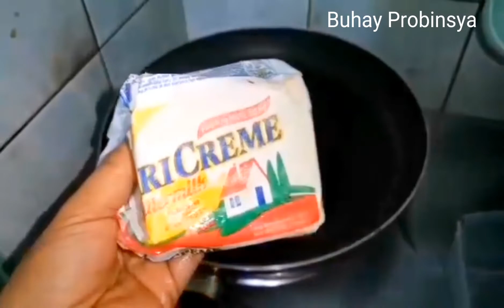EASY PANCAKE ROLL | PANCAKE WITH ICE-CREAM | PANCAKE RECIPE #63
Buhay Probinsya
Life in the Province
Pancake roll
Icecream Pancake
Murang ulam recipe
Muran meryenda recipe
Lutong pinoy
Buhay probinsya
Luto sa gulay
Luto sa gabi
Luto sa santol
Murang budget
Meryenda pinoy recipe
Saging recipe
Saging na saba recipe
Meryenda pangnegosyo
Murang pangnegosyo
Ulam pinoy budget meal
Meryenda
Inihaw na pork
Inihaw na karne

Pancake Roll

Ingredients

1box Pancake mix
1egg
2 cups of water
butter

ice cream
chocolate syrup
strawberry syrup

Buhay Probinsya
by inahalbor